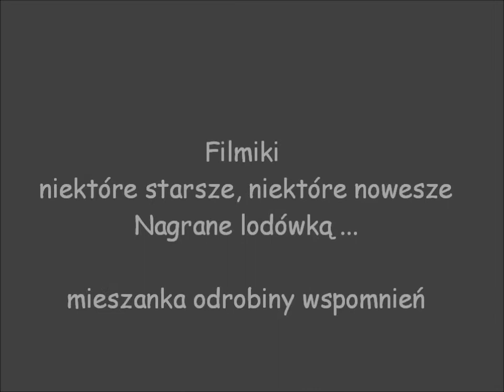Powroty do przeszłości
Nowa seria : Nagrane lodówką :( :P [*]
Powroty do przeszłości, mieszanka staaarych filmików z odrobiną nowszych.
Zmontowane głównie dlatego, żeby nie zaśmiecać sobie pendriva osobnymi plikami xp
Zapraszamy na nasz fanpage na facebook'u :